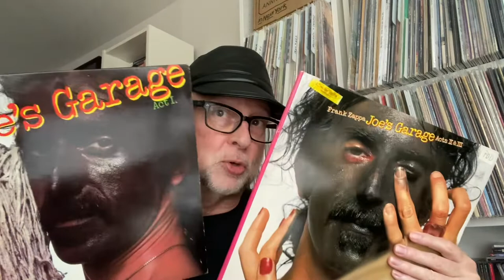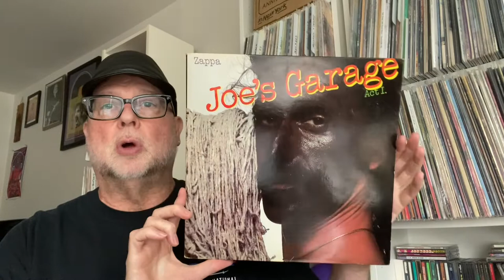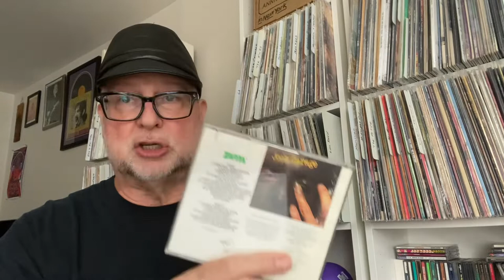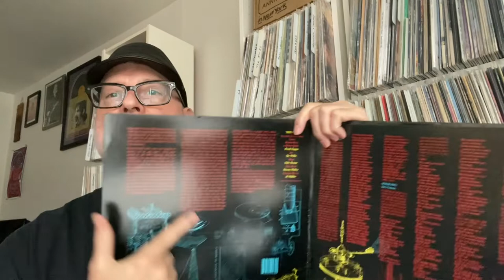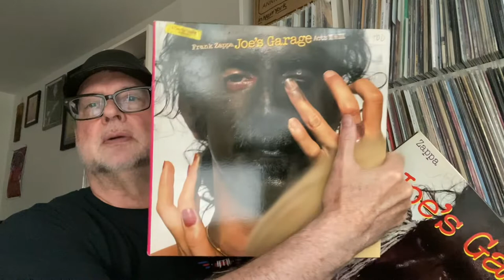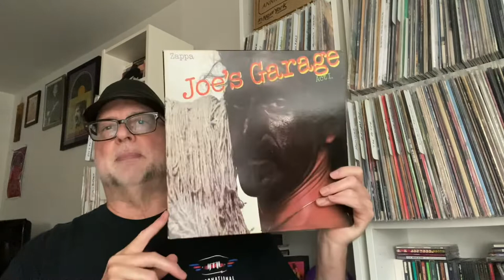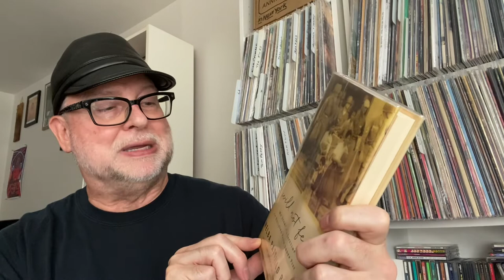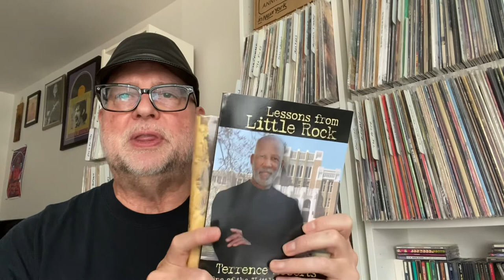Joe’s Garage - Frank Zappa One Album At A Time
Here's the information on the two books I mentioned

Lessons From Little Rock; by Terrence Roberts, One of the "Little Rock Nine"; Butler Center Books, division of The Butler Center for Arkansas Studies, Little Rock, Arkansas; 2009

I Will Not Fear: My Story of a Lifetime of Building Faith Under Fire; by Melba Pattillo Beals; Published by Revell, a division of Baker Publishing Group, Grand Rapids, Michigan; 2018